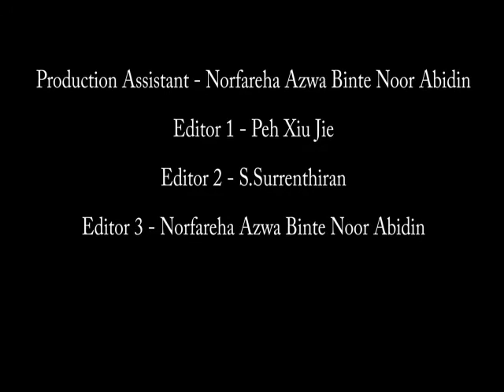VS: Triptych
A film adaptation from the poem 'Triptych' by Jerrold Yam done by students from Republic Polytechnic, Diploma in Media Production and Design.